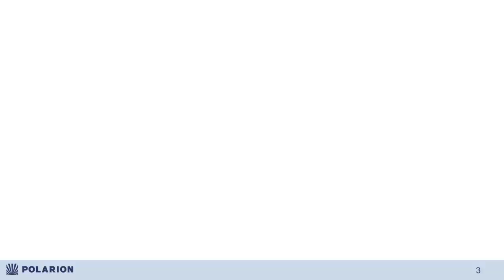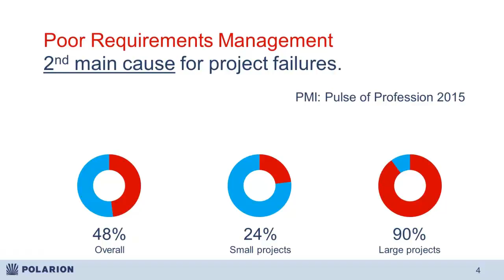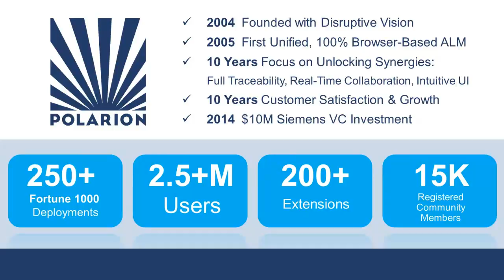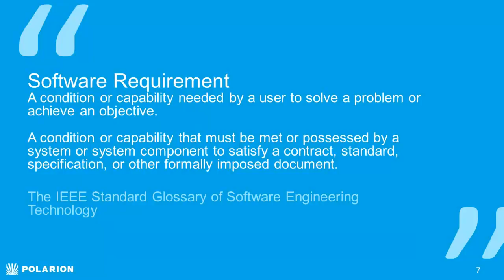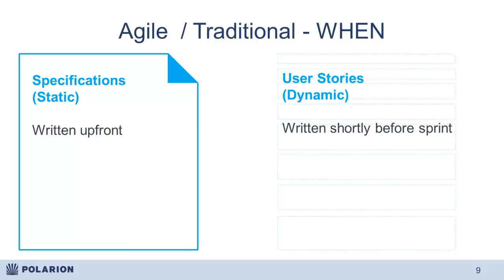Manage Your Requirements in Any Methodology- Agile Traditional or Hybrid [Polarion Webinars]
As a Business Analyst, if you are charged to improve collaboration across your disparate development environment in any industries where systems and software are key drivers for innovation, then this webinar is mandatory for you.

Learn how you can build highly complex products easier and faster. Discover an innovative and collaborative approach to managing your business requirements so you can improve your organization's ability to reduce risk as well as how to improve your ability to manage traceability and audits more effectively by providing a clear line of sight for all changes.